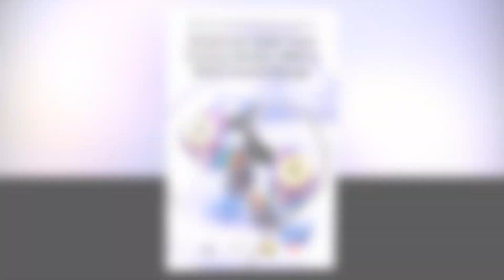Original QKZ AK3 File Headphones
Original QKZ AK3 File Headphones for Smartphone Wholesale Gaming Headset With Microphone Drop Shipping Earbuds Bass Hearing Aids

4o